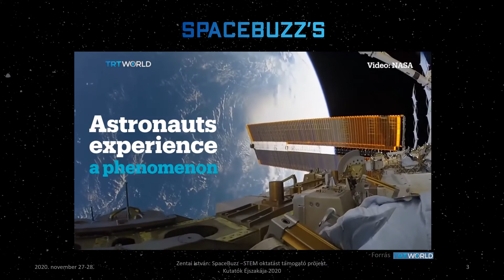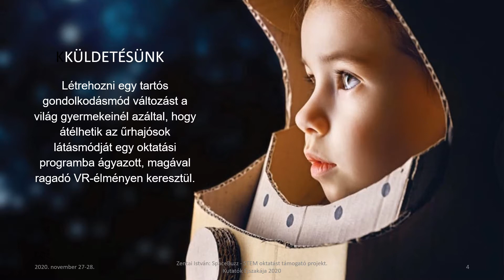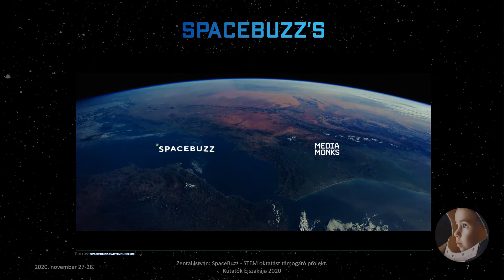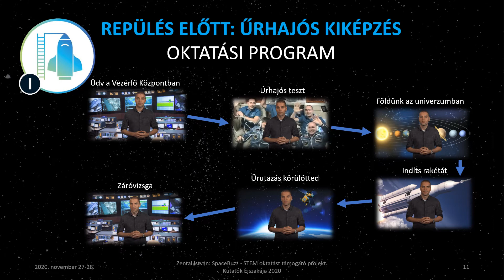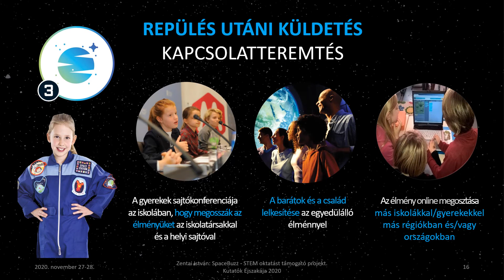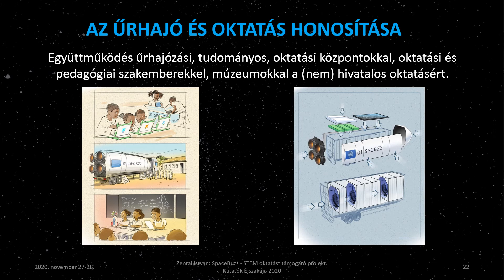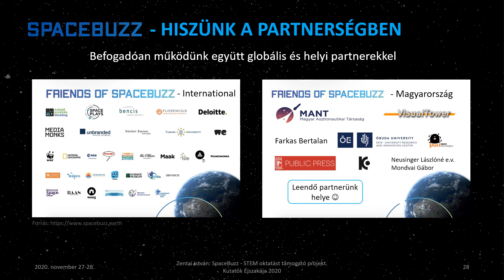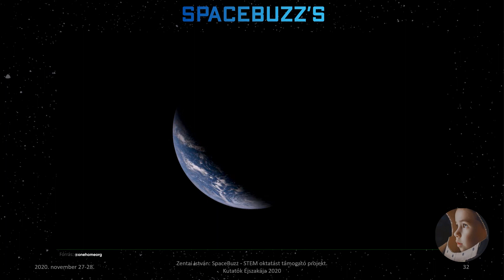Kutatók Éjszakája 2020 - Zentai István: SpaceBuzz